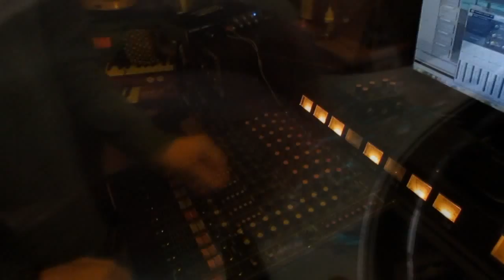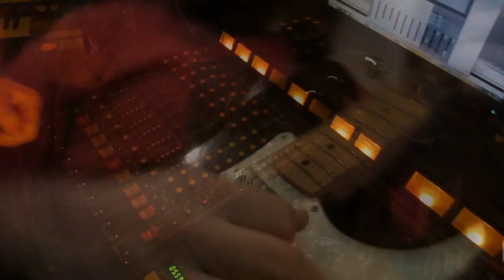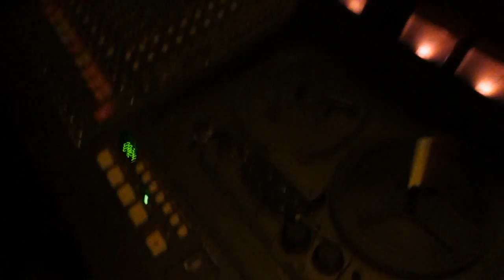Convection Oven (Full Tune)